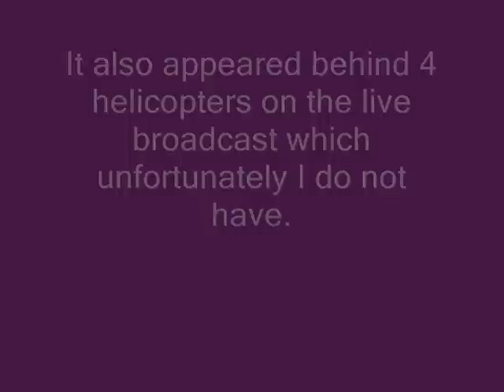Strange "Helicopter" on TV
Strange "Helicopter" ffrom BBC film at this years Trooping of the Colour.Anyone have the live broadcast footage?